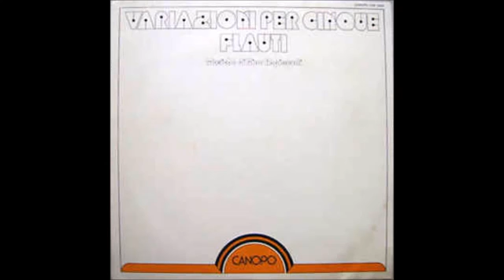Nino Rapicavoli - Dispersione